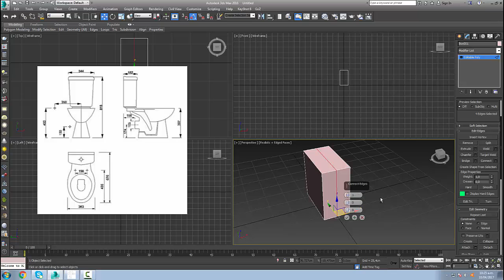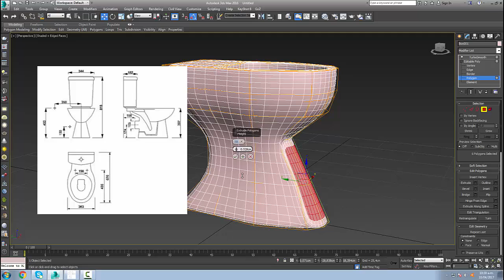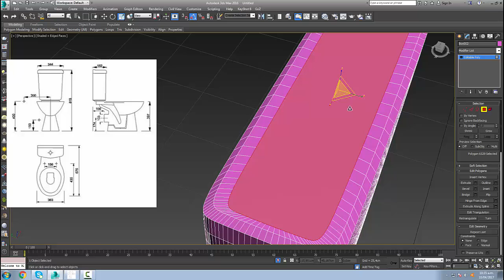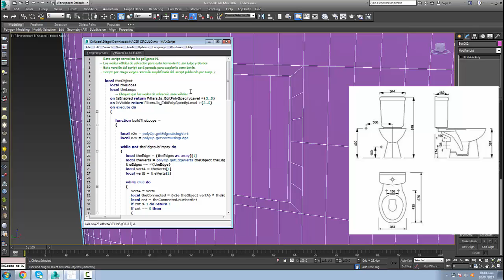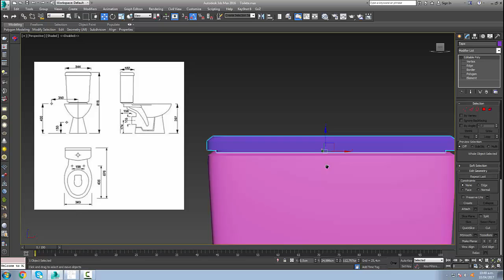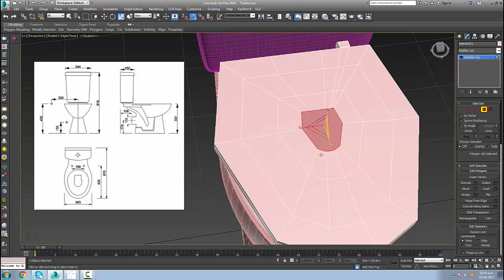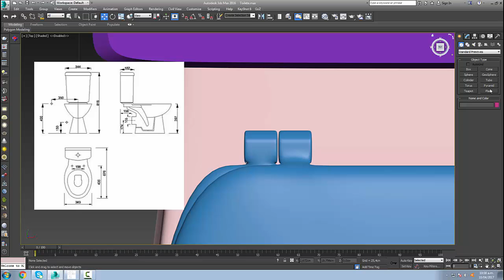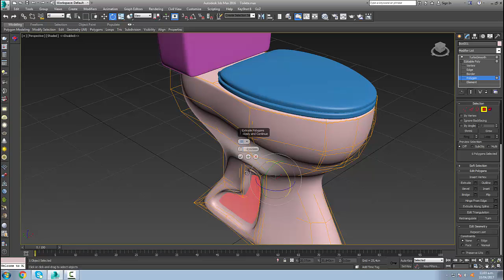Práctica de 35 min (Este video no tiene audio y no es un tutorial)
Este video no es un tutorial. Es sólo una captura de la pantalla mientras practicaba